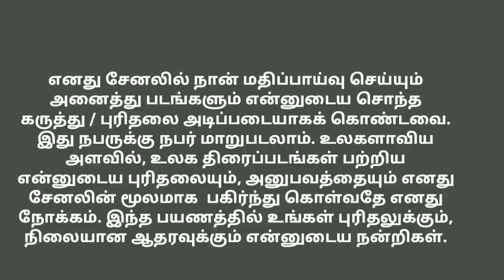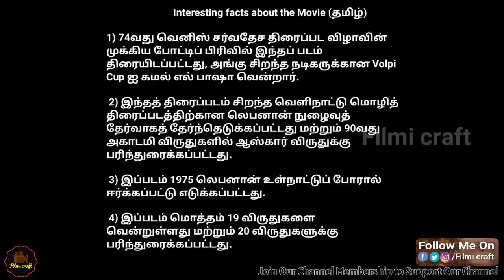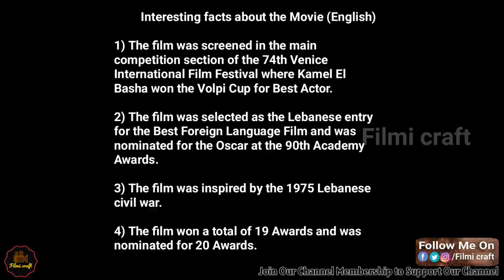What a Fantastic Movie | பார்த்தே தீர வேண்டிய படம் | The Insult (2017) Review in Tamil | Filmi craft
TheInsult Review

The Insult  is a 2017 Lebanese legal drama film directed by Ziad Doueiri and co-written by Doueiri and Joelle Touma.
Starring Adel Karam, Kamel El Basha and Diamand Bou Abboud.

(English Subtitles Available in MX Player)